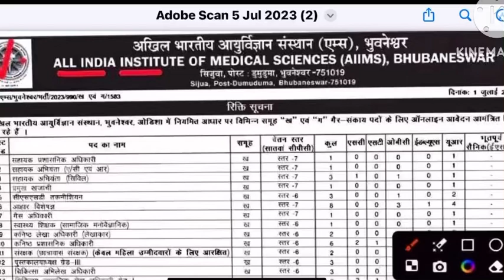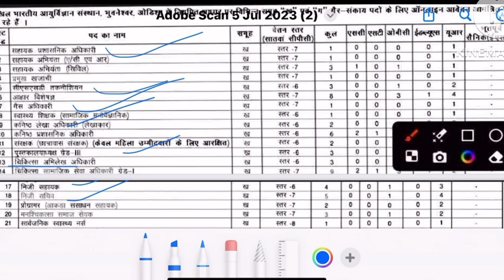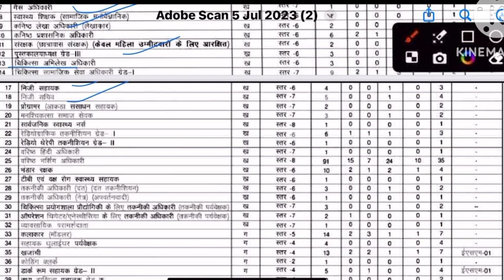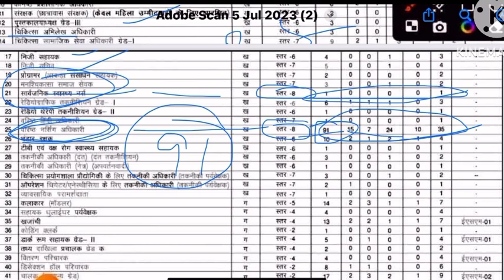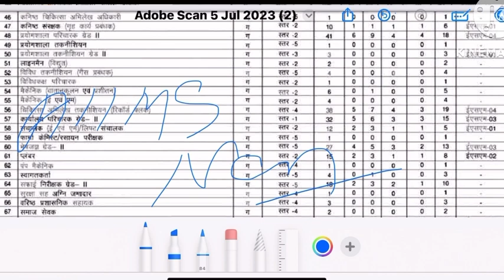AIIMS 💥Senior 💥Nursing Officer 💥Recruitment,Aiims💥 Nursing Officer 💥Vacancy,aiims vacancy